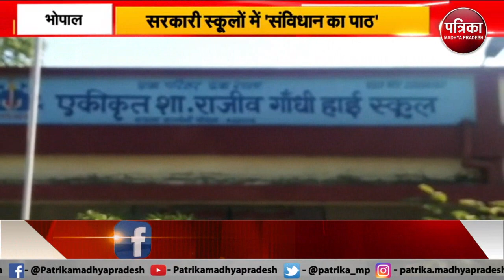सरकारी स्कूलों में 'संविधान का पाठ'